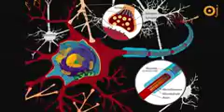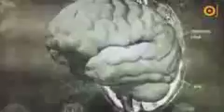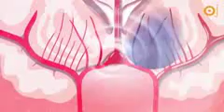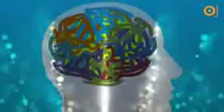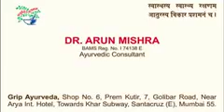Planet First @ dhruva4peace(1)